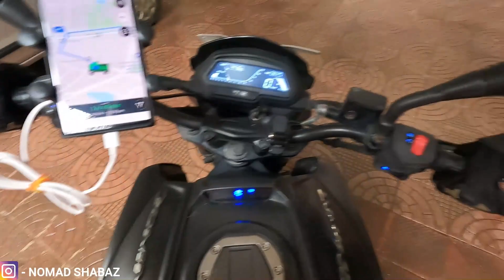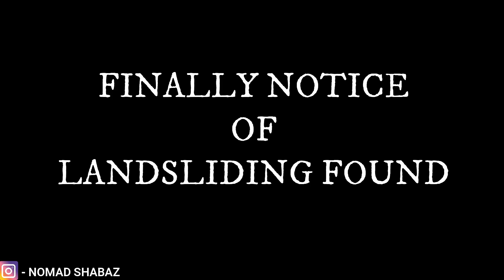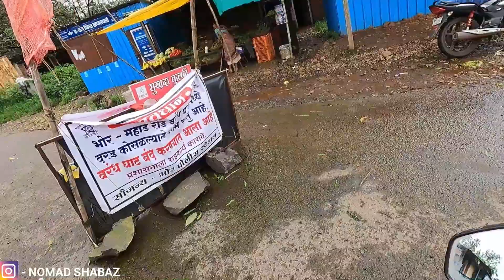Necklace Point || Bhor || Beware of closed routes to Bhor from Mumbai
A perfect location for a one day tour near Mumbai. Necklace point offers superb panoramic views and variety of snacking options. A perfect location for a monsoon bike ride.

Hi Guys. I am Shabaz khan currently residing in Navi Mumbai. After working as a Mechanical Engineer for many years, I decided to become a full time traveler in 2021. Most of the times you will find me exploring places on my motorbike (I own a Army Bullet and Bajaj Dominar 400 at the moment) but just to add spice to our travel journey, I will be travelling using different modes of transport.